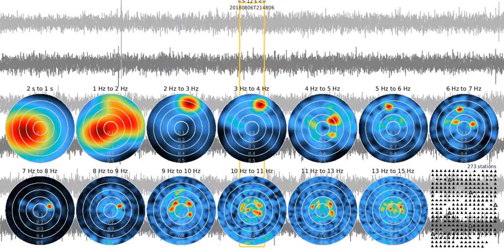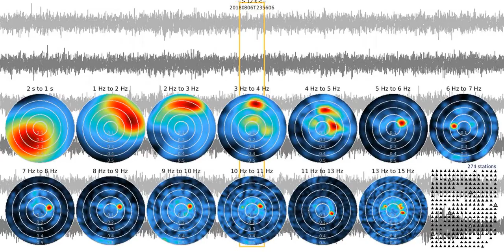fkm tw0012s sw 20180806